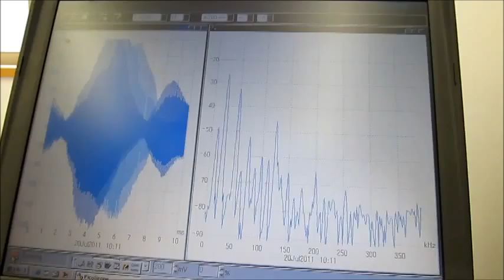超音波実験 Ultrasonic experiment ‹超音波システム研究所 ultrasonic-labo›